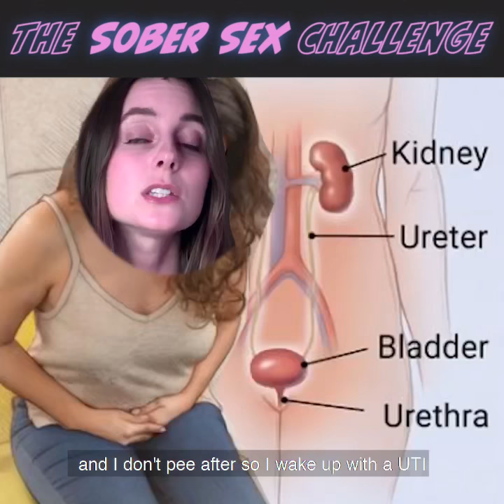The Study Guide E1: The Sober Sex Challenge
have sober sex if u can.

graphics/editing by Alejandro Cardona